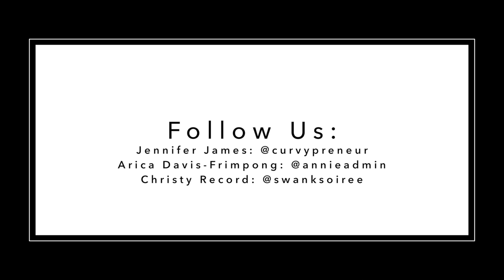Jennifer James: Life as a Mompreneur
Are you an aspiring mompreneur or woman that is scared to jump into the entreprenuer world because you just don't think you can do it?  Or are you already a mompreneur but just need to hear words of encouragement from women that wear your same shoes? Well look no further, this video is for you.